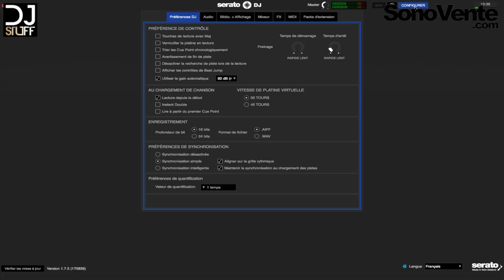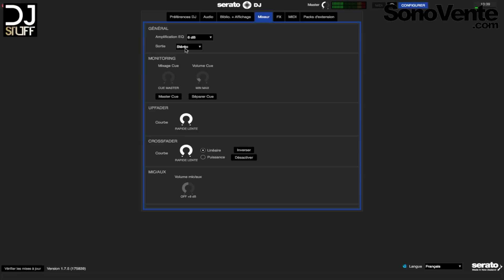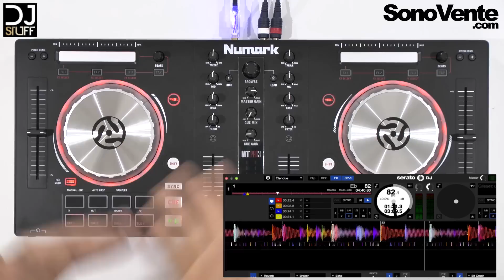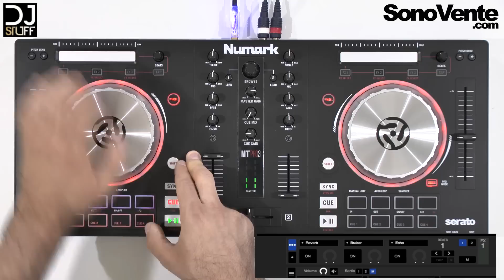Demo Numark Mixtrack Pro 3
Démonstration du contrôleur Numark Mixtrack Pro 3 par DJSTUFF
Pour toutes les infos / prix / disponibilité au sujet du produit rendez-vous
Titre : Morceau "créé" sur Native Instruments Maschine